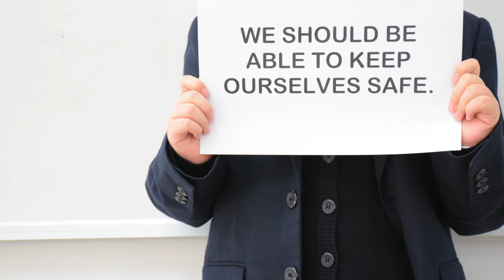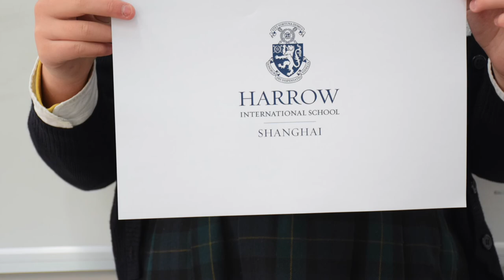YR 5 Harrow Shanghai - Communitas....Online safety...Please Share!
Harrow yr 5 Communitas - Online Safety Video. Please Share and write in the comments your location.